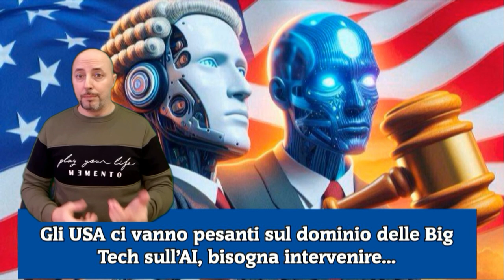Gli USA ci vanno pesanti sul dominio delle Big Tech sull’AI, bisogna intervenire...